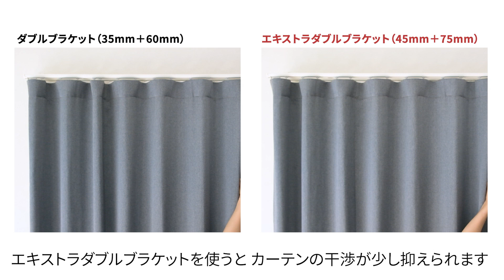ウェーブスタイル カーテンの納まり ブラケットによるカーテンの干渉の違い│トーソー株式会社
ウェーブスタイルは一般的なカーテンよりもの前後の出幅が大きく、ダイナミックな印象を与えてくれます。
そのため、壁・カーテン同士の干渉がブラケットによって異なります。

こちらの動画では、通常のダブルブラケットと出幅が長いエキストラダブルブラケットを使用してウェーブスタイルを作り、どのくらい前後のカーテン同士が干渉するかを比較しています。

【ダブルブラケット（35+60mm）】
メリット
・部屋内側への出幅が少なく、スペースを圧迫しない。

デメリット
・カーテンと壁、カーテン同士がぶつかる。
・デメリット全開時にはウェーブが当たり綺麗に見えないことがある。

【エキストラダブルブラケット（45+75mm）】
メリット
・カーテンの干渉が抑えられ、開閉操作がスムーズ

デメリット
・部屋内側への出幅が大きくなる。
・Mキャップ（ダブル）が使えない

【ウェーブスタイルカーテン】とは？
吊り元スッキリ、自然なウェーブが心地よい新しいスタイル。
ポイント1.吊り元が均一なウェーブになるため、大開口の窓でもファブリックスをすっきりとしつらえることができます。
ポイント2.ヒダをとらないスタイルのため、生地のデザインをストレートに表現できます。
ポイント3.カーテンがもつ生地本来のやわらかさや風合いを生かせます。

🏠ウェーブスタイルカーテンはこんな方におすすめ
・スッキリとシンプルなカーテンにしたい方
・スタイリッシュなバーチカルブラインドがいいけど、洗いやすいカーテンにしたい方
・おしゃれで流行りのカーテンスタイルにしたい方

00:06 - ダブルブラケット
00:21 - エキストラダブルブラケット
00:32 - 比較

私たちのチャンネルでは、トーソー製品に関する情報や、各種製品の取付方法＆メンテナンス方法などをお届けしています。